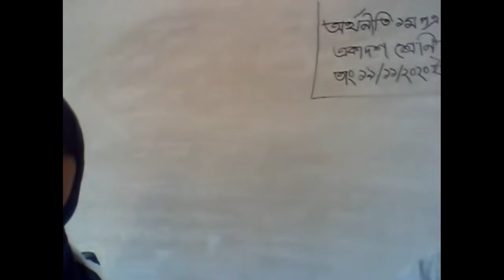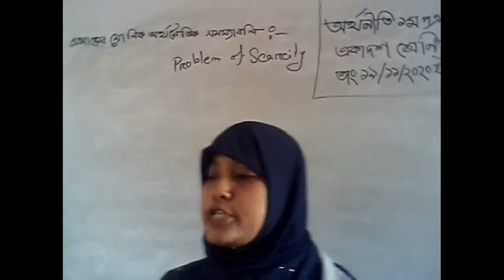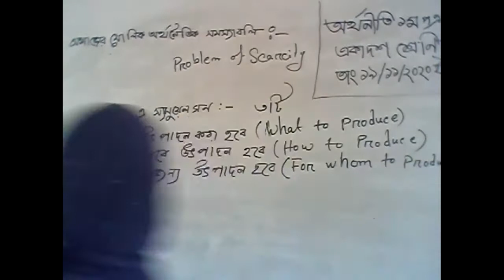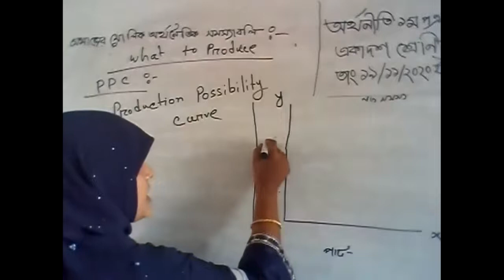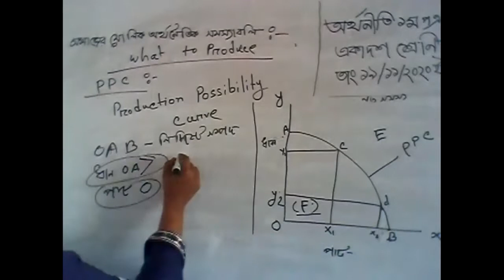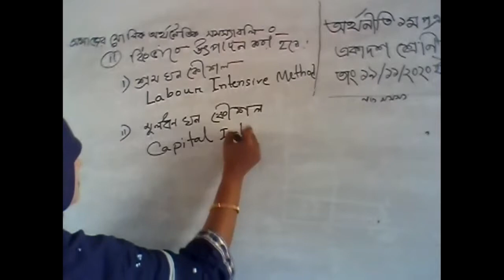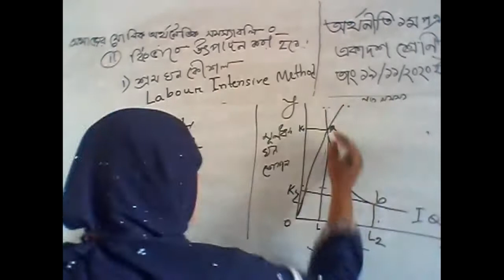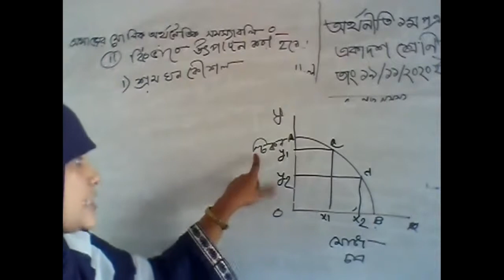Economics 1st paper,chap 1,by Sabina Yasmin, Lecturer